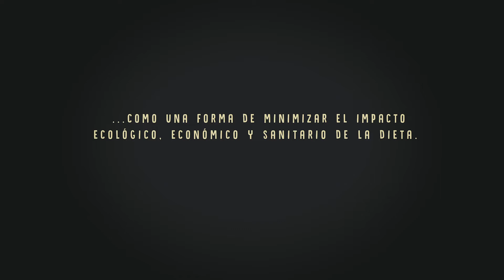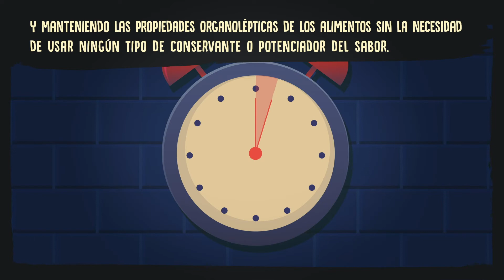TERMOPOL by Foodtopia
Caso práctico de aplicación de nuestra tecnología TERMOPOL, nuestro último proyecto de soberanía alimentaria: un proyecto piloto que lleva unos meses desarrollándose para establecer las bases de un nuevo modelo alimentario alejado de las grandes cadenas de producción que sufren actualmente nuestros alimentos.
En Valencia han activado la herramienta de resiliencia más efectiva contra el colapso energético y el cambio climático:
Una cocina comunitaria (CUINA DE BARRI @cuinadebarricabanyal ) auto gestionada por la asociación @cabanyalhorta y con la tecnología TERMOPOL de @byfoodtopia
La sociedad organizada es capaz de hacer frente a grandes problemas actuales: precio desorbitado de la alimentación, malgasto energético, falta de tiempo y eliminación del uso del plástico en la producción del alimento.
Así nos cuentan en este vídeo su experiencia algunas de sus usuarias que destacan el precio, el sabor tradicional, la procedencia ecológica y local de las materias primas.

— te leemos ⬇️